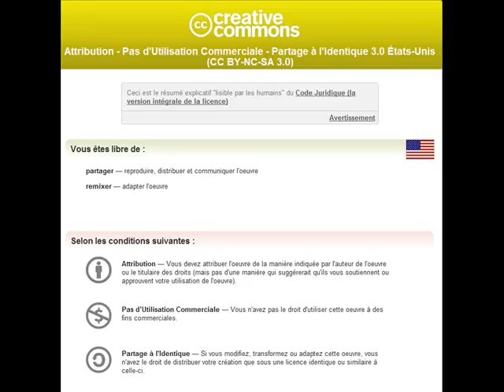Beuvry, Grebes et Canards; mars 2012.wmv